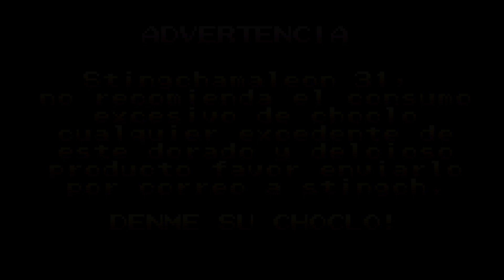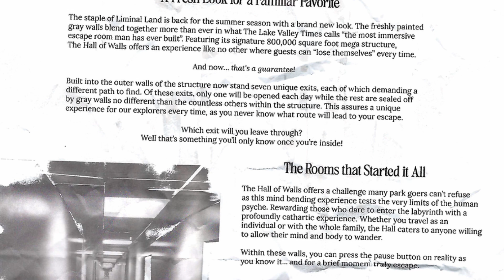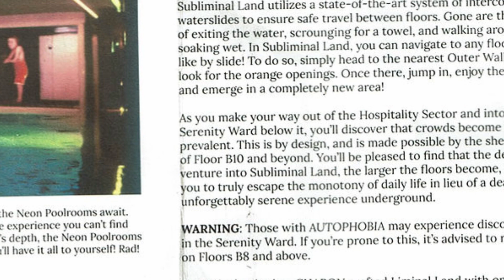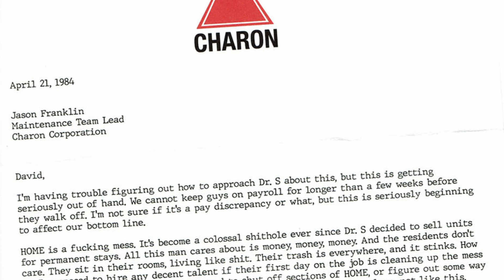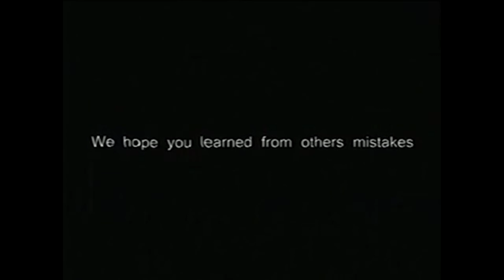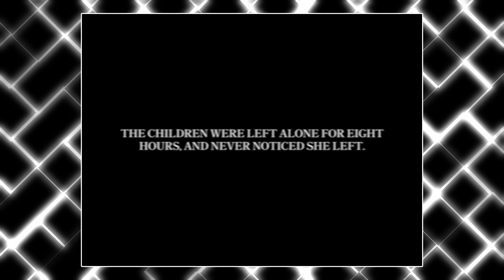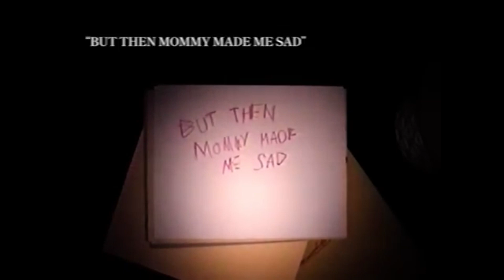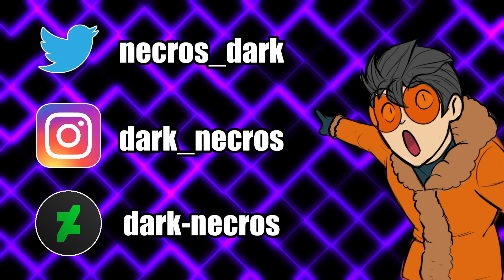LAS ATRACCIONES NO SON LO QUE PARECEN - La anomalia de LIMINAL LAND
Pierdete tu mismmo en Liminal Land, donde estuviste tu cuando este extraño parque de diversiones aparecio en California.

Agradecimientos especiales:
mi editor que sin su ayuda esto no seria posible
quien me permitio usar su cancion Kawaii in Da Hood del album Lackluster
- Mentito por ayudarme con el guion
- Y a ti mi querido sobrino
Busquenme en mis redes!